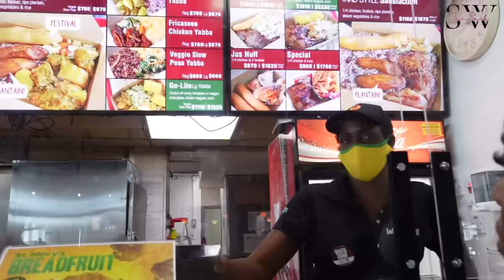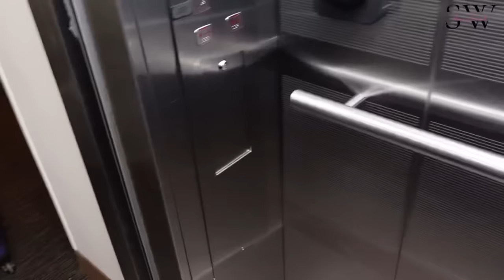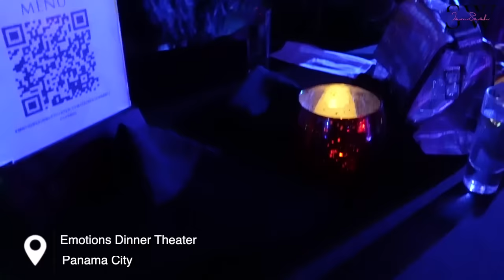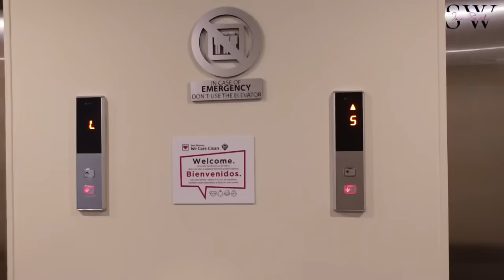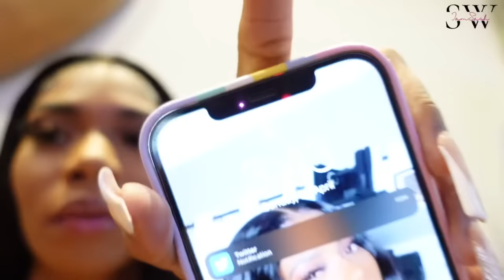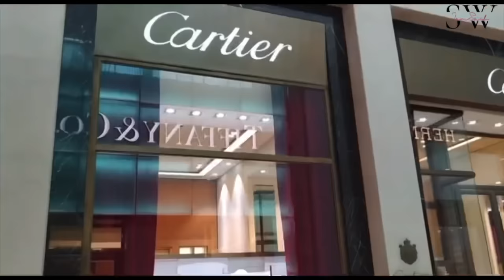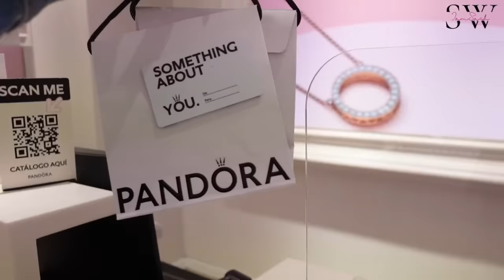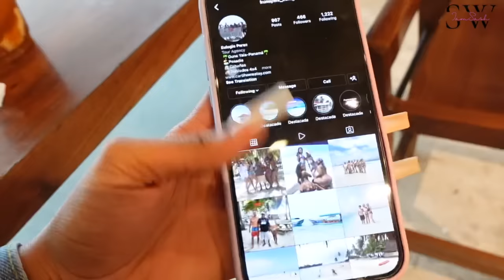BIRTHDAY TRAVEL VLOG IN PANAMA: Dinner + Shopping + San Blas Islands Tour+ Dolphin Sitseeing + More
BACKUP IG : @Sashainey.W_
IG SPAM ACCOUNT : @I_amsash

♡ MY BRANDS
SKcollectionbySash (CLOTHING)

Jeulia Jewelry!

Teami Blends
20% code ($40 minimum):  IAMSASH20

xoxo,
Sashainey.W ♡